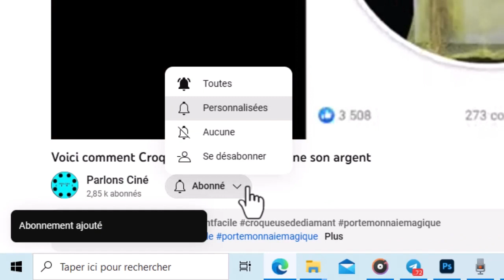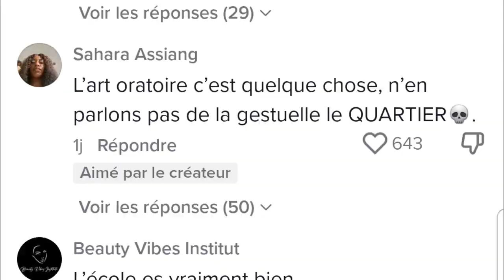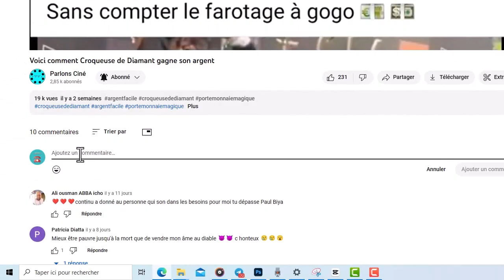la folle interview de croqueuse de diamant